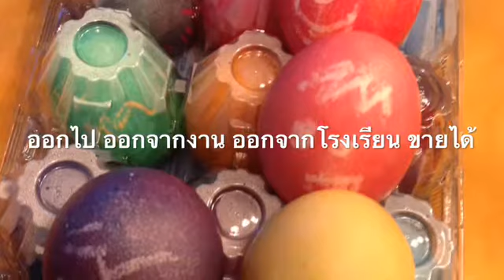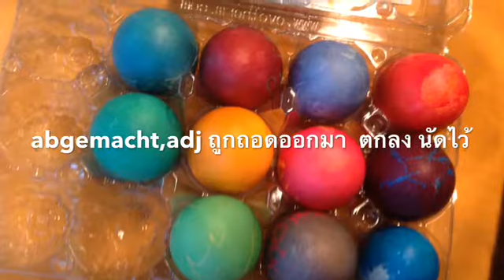abgemacht ตกลง